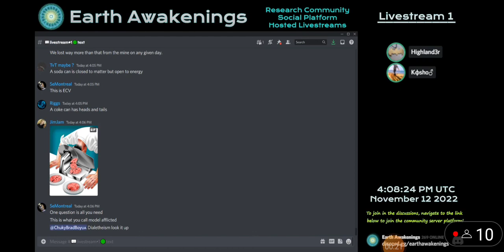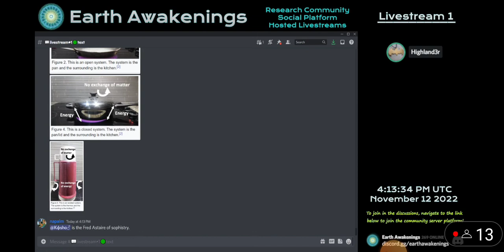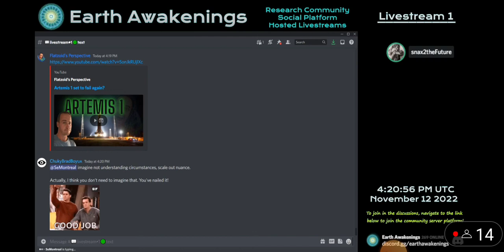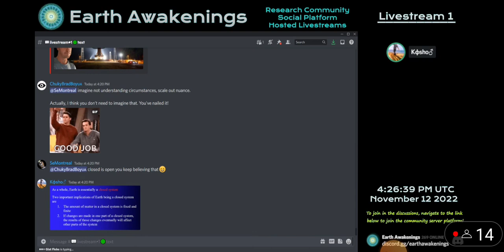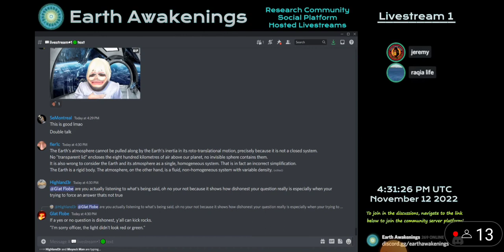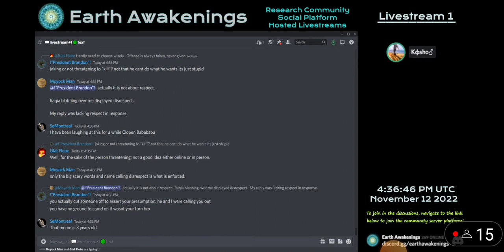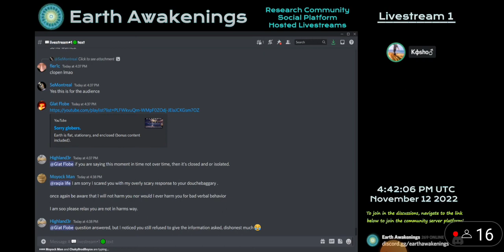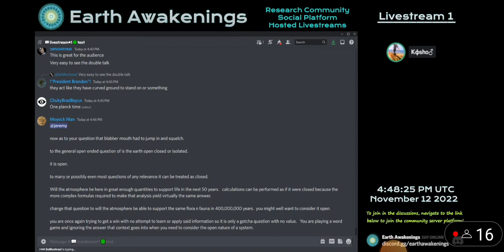Is the earth an open,closed, or isolated system?